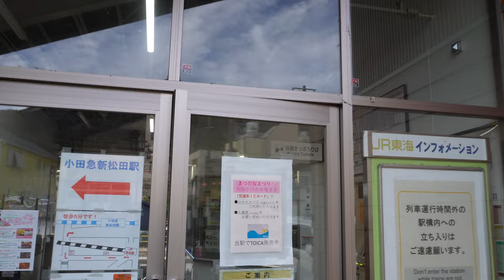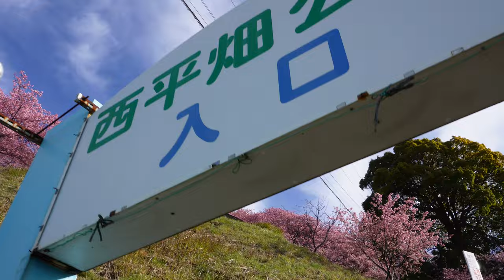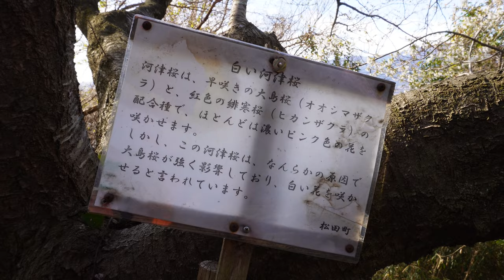Kawazu cherry blossoms are in full bloom at Matsuda Cherry Blossom Festival 2024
Today, I came to the Matsuda Cherry Blossom Festival, which is in full bloom.
The festival is held at Nishihirahatake Park in Mt. Matsuda.

The cherry blossoms are early blooming Kawazu cherry blossoms.
The cherry blossoms here are planted all over the slope of the mountain.
If you look up, you'll see a blanket of cherry blossoms.

What's more, it's wonderful to be able to see Mt. Fuji through the cherry blossoms.
Just on this day, it was in full bloom.

00:00 Opening
00:47 Matsuda Station
01:30 Walking path entrance
09:36 Angel Observatory ~ Sky Wing
14:19 Mt. Fuji, Kawazu cherry blossoms and bus

Date taken : February 16, 2024
Camera :  SONY ZV-E10
Lens : SELP1650
Resolution :  4K

*Using Google Translate. Therefore, please be aware that there may be typos or omissions.
*Please note that the information in the video may not be 100% accurate.